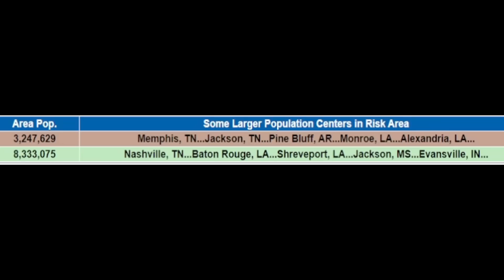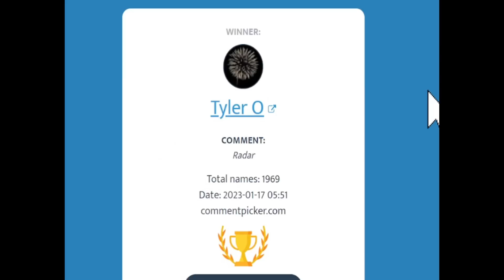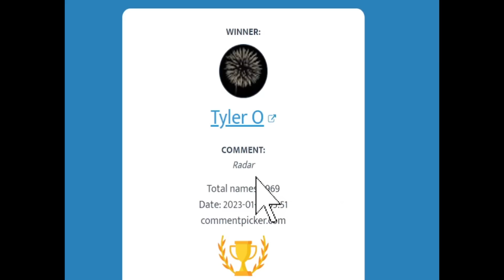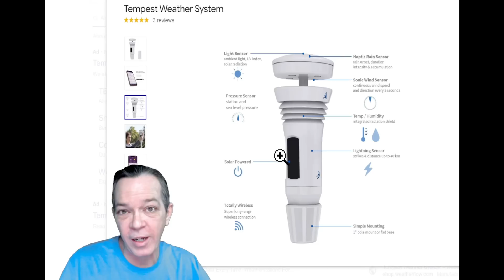Winter Storm Iggy Bringing Tornadoes & 1 Foot Of Snow! - The WeatherMan Plus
In this video I give you the latest polar vortex update and the 2 major snowstorms coming!
The 1st one is winter storm Iggy bringing 1 foot of snow and tornadoes.